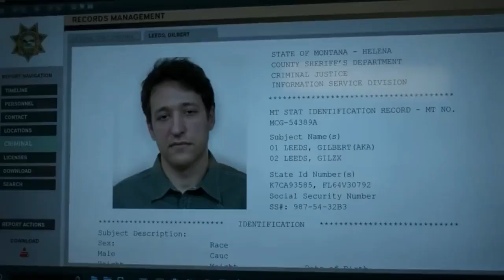Big Sky 03x11 - Beau and Jenny Hug